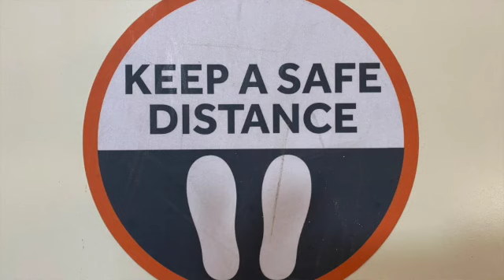Dunecrest Announcements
Announcements November 2, 2020